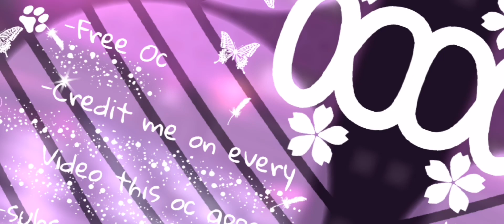🖤Free goth oc 🖤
꒰    🔔   ꒱    ᘎ🍥⊹ ˚ ̟ ᘏ ᴺᵉʷ ᴹᵃⁱˡ!  ༉‧₊˚

                                      ᴼᵖᵉⁿ?
                           ʸᵉˢ                        ᴺᵒ
ꜱᴜʙᴄᴏᴜɴᴛ : 611
ꜱᴜʙɢᴏᴀʟ : 620